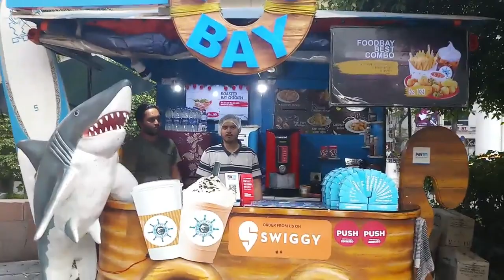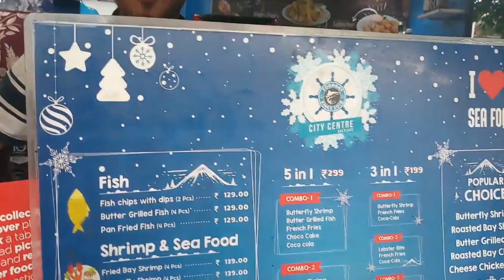Food Bay | Cheapest Seafood In Kolkata | Indian street food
Hello Friends ,
I am Sadabrata Mallick ( S Mallick ) from Kolkata – India . I love to travel & taste different food . I love to vlog . Be part of my travelfoodology family and explore the globe with hands together . I do video in Hindi because I feel that Hindi is commonly known to every people of our country .
Food Bay City Centre 1 Saltlake | Cheapest Seafood In Kolkata | Street Food Loves You
Foodbay
Address: DC Block, Sector 1, Bidhannagar, Kolkata, West Bengal 700064